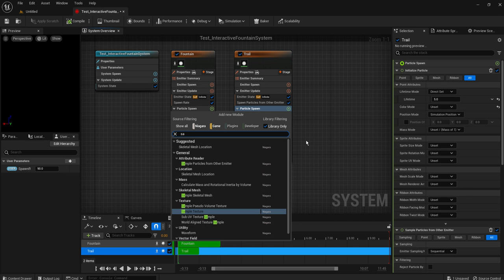VFX NIAGARA 114 噴水イベントを発生させる 噴水にトレイルを付ける 004 Sample particle from other emitterを追加（2つ目）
ch8 p19

追加する目的
＝他のエミッタからのアトリビュートを引き継ぐためのモジュール